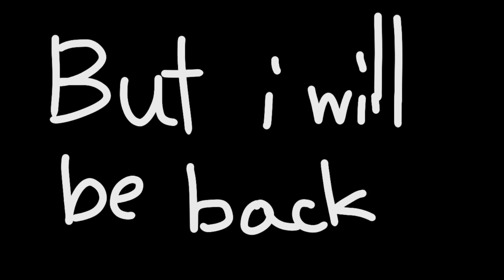I will quit youtube